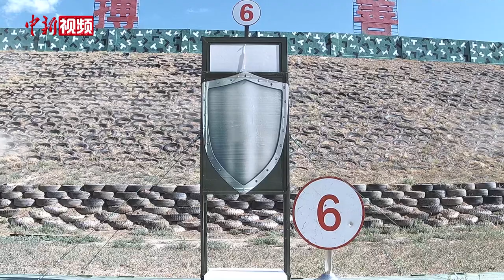“锋刃-2023”国际狙击手射击竞赛在中国新疆开幕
7月12日，“锋刃-2023”国际狙击手射击竞赛在武警新疆总队某训练基地正式拉开帷幕。“锋刃”国际狙击手射击竞赛是武警部队开展实战化训练和国际合作的重要品牌，此前已成功举办两届。本届竞赛，共有来自白俄罗斯、巴基斯坦、科威特、南非、多米尼加等18个国家的近40个狙击小组参赛。中国人民解放军陆军、海军、空军，武警部队部分特种部队和中国公安特警7个狙击小组参赛。